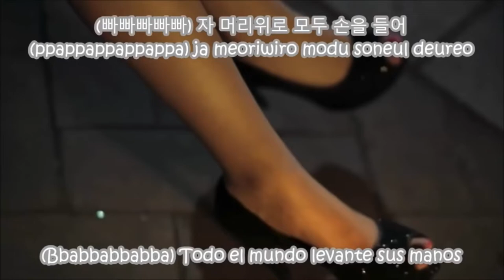What HAPPENED to BADKIZ?